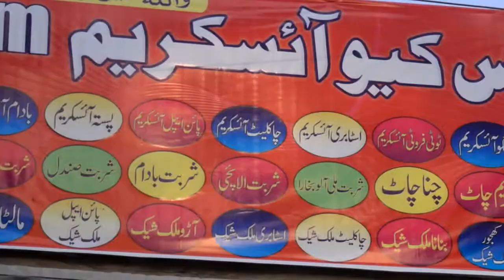Master Shahi Kulfa TVC Ad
Zik Films
     ( I Am Artist Of Your Eyes )